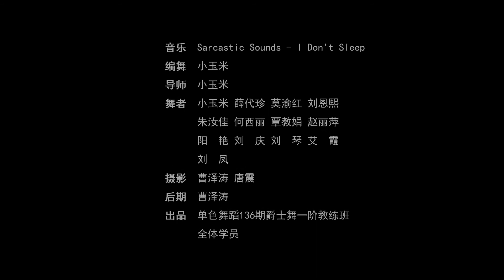《Sarcastic Sounds-I don’t sleep》Dansewudao Studio/Choreography